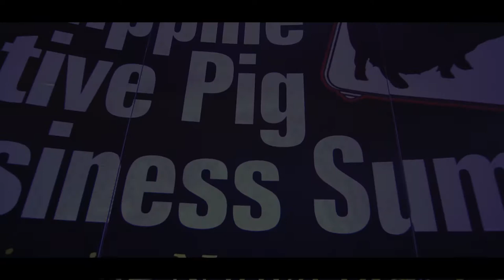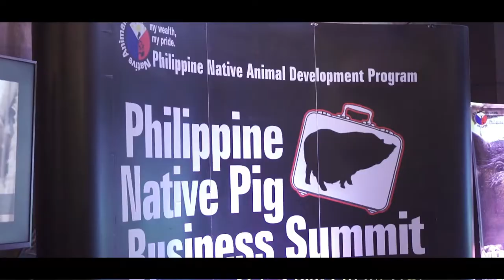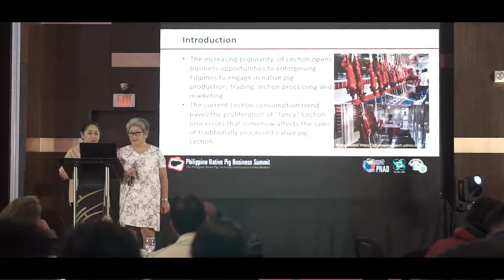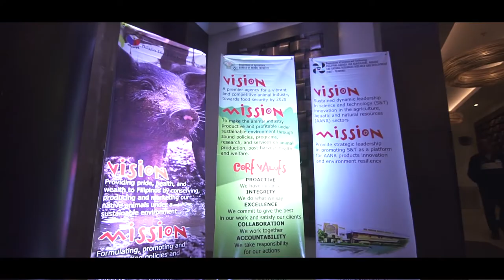Philippine Native Pig Business Summit FULL SDE HIGHLIGHTS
Philippine Native Pig Business Summit {same day edit}

Thanks be to GOD! To GOD be all the Glory...